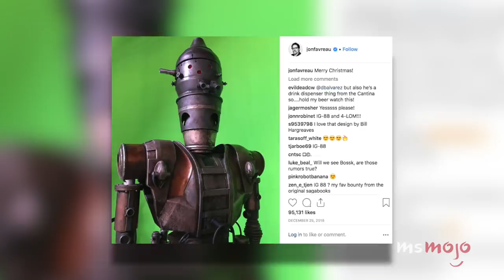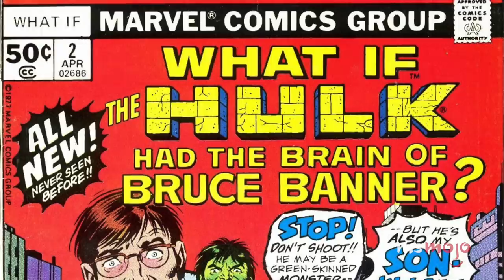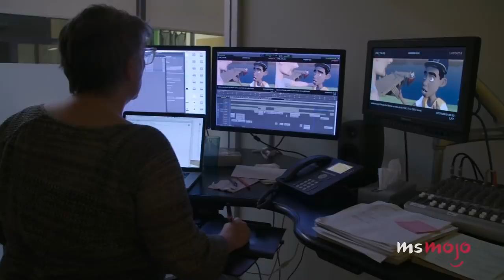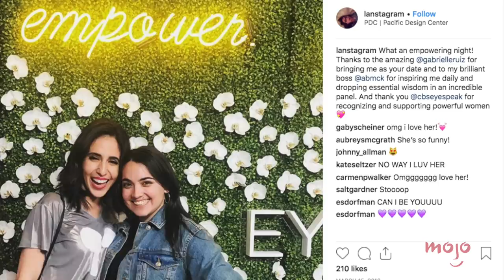Every Single Upcoming Disney+ Show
Judging from every single upcoming Disney Plus show, Netflix might’ve met its match. We’re taking a look at every program we know of that’s exclusively making its debut on the Disney Plus streaming service. We’ve excluded original movies because they deserve a list of their own. MsMojo discusses every upcoming Disney Plus show. Which Disney Plus show are you looking forward to the most?